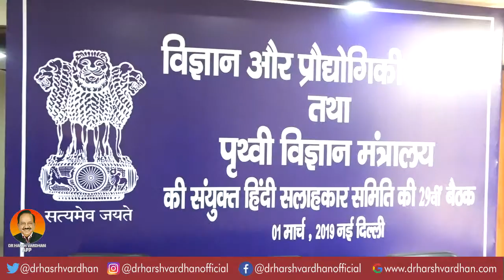हिन्दी- देश का सम्मान और पहचान